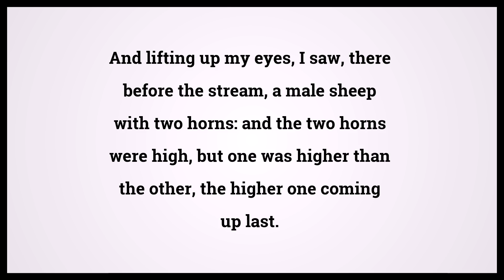Holy Bible Daniel 8:3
Video shows Holy Bible Daniel Chapter 8 Verse 3: And lifting up my eyes, I saw, there before the stream, a male sheep with two horns: and the two horns were high, but one was higher than the other, the higher one coming up last. Powered by MaryTTS. Text taken from Bible in Basic Edition. Bible Daniel 8:3